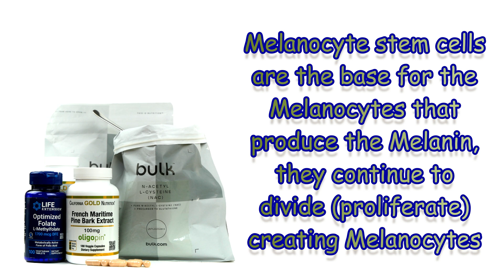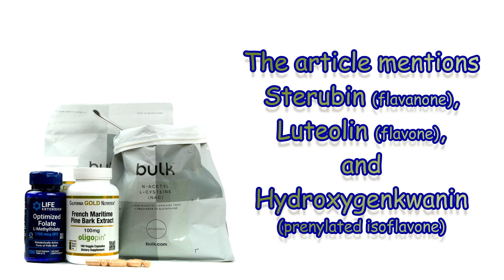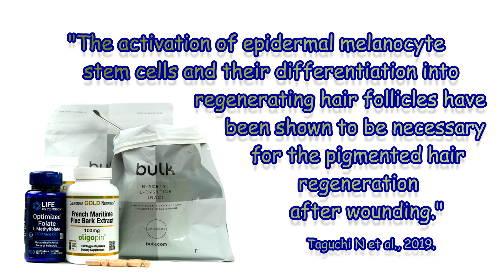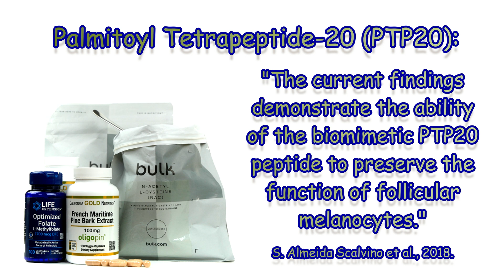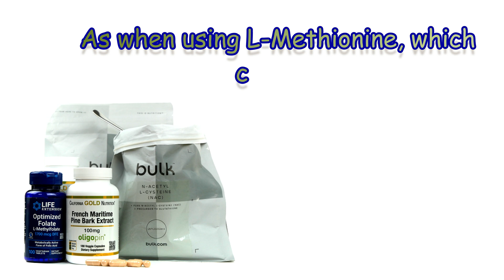WHY YOUR HAIR IS GREY AND WHAT TO DO WITH DORMANT MELANOCYTES | MELANOGENESIS | ANTI-INFLAMMATION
(HONEST INFO, NO BOUGHT SUBS, NO SUBS4SUBS). DORMANT MELANOCYTES CAN BE A KEY FACTOR IN WHY YOUR HAIR IS GREY DUE TO HIGH LEVELS OF HYDROGEN PEROXIDE THAT CATALASE CAN'T COPE WITH. In this video we look at the issues with persistent grey hair, grey hair that won't budge with "normal" supplements like NAC, L-Methionine, Ubiquinone or Ubiquinol etc. Can you actually do something for grey hairs that won't budge and is there medicaments in the pipeline, well that we look at in this video on persistent grey hairs, grey hairs that simply won't budge.

Filmed and exported in 4K, no filters are used to alter or enhance my appearance.

(I don't have anything to do with RevivSerums and I don't know if their products make any difference, the active ingredients might be in too low concentration to matter)